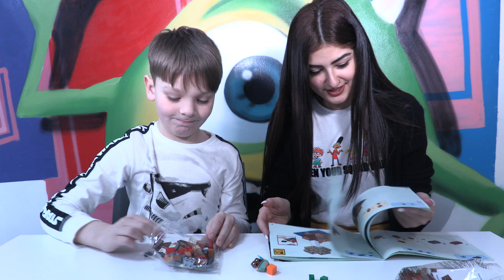LEGO Minecraft The Mushroom Island with Robert! | Wonder World TV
Wonder World | LEGO Minecraft building with Robert!

Hey guys! Today we have a new special guest! It's Robert and because he is an expert on Minecraft is about to help me built this beautiful Lego playset! If you like Lego and especially Minecraft give this video a thumbs up so we can review more!!!

💖Includes an Alex minifigure, plus a mushroom, baby mushroom and a Creeper

💖Features a Minecraft Mushroom Island with a huge red mushroom, huge brown mushroom, buildable boat and crafting table, and an animal pen with exploding fence function

💖Activate the exploding Creeper function to blast open the animal pen

💖Accessory elements include Alex's pickaxe and a compass; easy-to-reconfigure modular design with three alternative model configurations

💖Set your imagination free - Rebuild the set for more LEGO Minecraft creations

💖 And last, click this playlist for all the My Little Pony videos

💖 Check out our Facebook page and tell us which videos you like